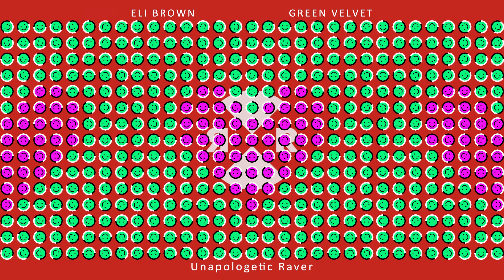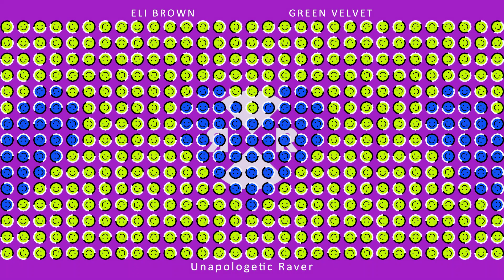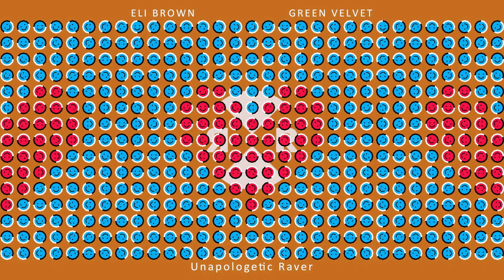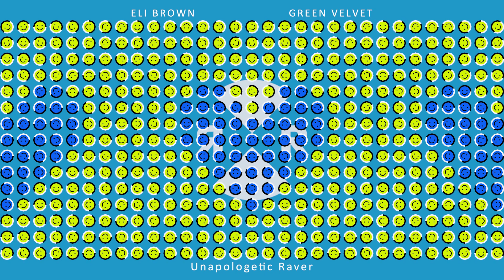Eli Brown & Green Velvet - Unapologetic Raver